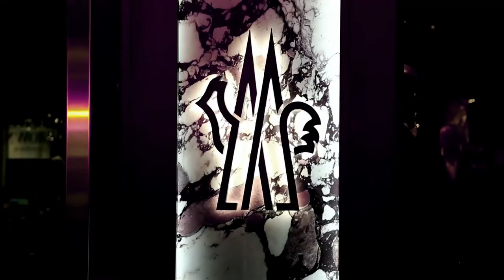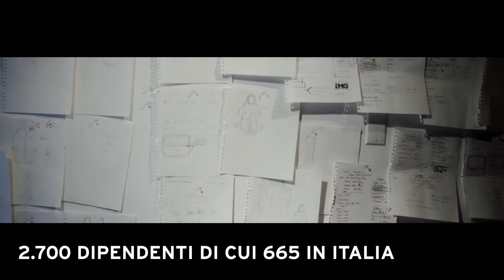Remo Ruffini, Presidente e AD, Moncler, Vincitore Nazionale EY L'Imprenditore dell'Anno 2017